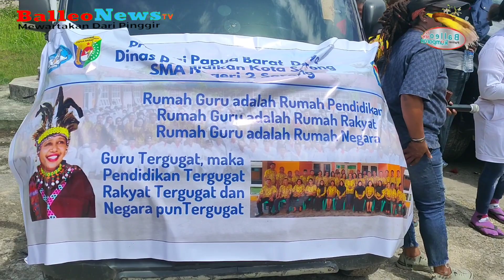Guru-Guru SMA Negeri 2 Sorong Datang Penuhi Panggilan Pengadilan Negeri Sorong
Beginilah suasana sekolah SMA Negeri 2 sorong, tidak ada aktifitas belajar mengajar disebabkan kerena sekolah yang digunakan untuk belajar dan perumahan guru-guru SMA Negeri 2 Sorong digugat dari salah satu pengusaha, sehingga kepala sekolah dan guru-guru turun ke kantor pengadilan negeri sorong menuntut keadilan, dan mempertahankan tanah milik negara untuk pendidikan pada Kamis 16 Februari 2023.

Seusai mengikuti persidangan kepala Sekolah SMA Negeri 2, Regina Sroyer, dan para guru SMA Negeri 2 diarahkan dari pengadilan negeri sorong untuk melakukan mediasi, bersama penggugat tanah.

Kepala sekolah SMA Negeri 2 Sorong, Regins Sroyer, saat ditemui media ini menjelaskan, kedatangan kami ke pangadilan negeri sorong pada hari ini adalah, memenuhi panggilan pengadilan negeri Sorong terkait dengan guru-guru SMA Negeri 2 ikut dalam gugatan Asusilo, disebabkan karena menempati rumah yang berada di kilo meter 11 jalan Malibela, adalah perumahan guru SMA Negeri 2 Sorong, yang sudah dihibahkan dari pemerintah pada kala itu, yang sudah ditempati kurang lebih 19 tahun dan kami dipindahkan dari perumahan guru yang dibangun oleh komite sekolah, di jalan sungai maruni kilo meter 10, dan rumah tersebut masih ada dan sudah dalam keadaan rusak.